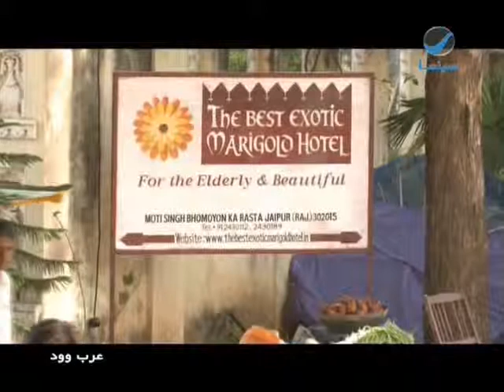عرب_وود : أخر أخبار نجوم هيوليود ليوم الأتنين 6 إبريل 2015